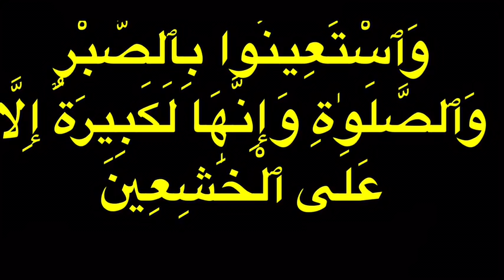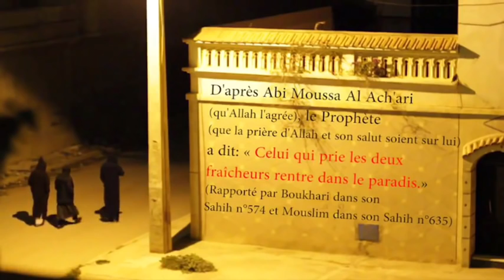L’Importance de prier à son heure :/Dr Mourtada Gueye H.A | Noo dèfak dioulli ❗❗🎙🎧🔊🕋